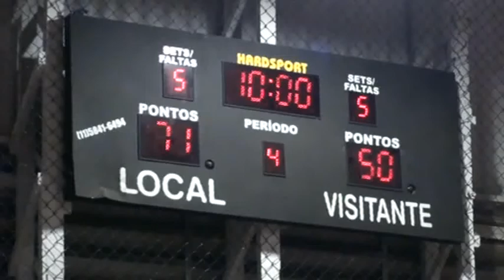Pinheiros x Santo André (09/05/2011) - Campeonato Paulista Sub19 2011 - parte04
Campeonato Paulista de Basquetebol Sub19 Masculino 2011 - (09/05/2011) - PINHEIROS 90 x 66 SANTO ANDRÉ

Alexandre Gonçalves - #13 (azul / dark blue)
23 pts e 11 rebs